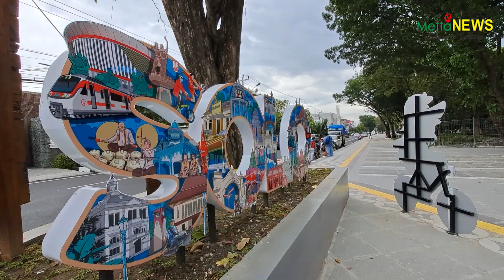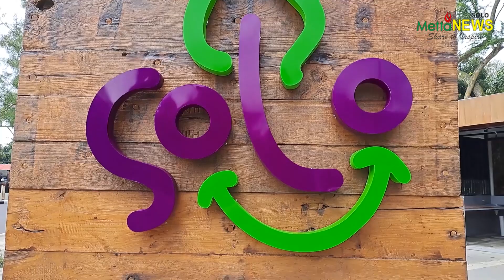CANTIKNYA WAJAH BARU SELTER PEDAGANG KAKI LIMA DI BARAT STADION MANAHAN SOLO